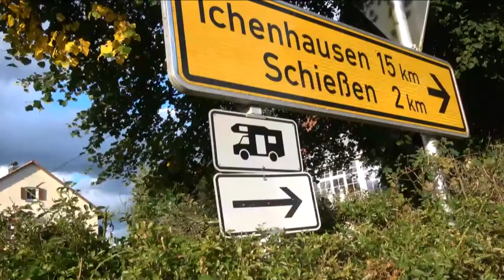Brauerei Biberach. Tyskland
En overnatting bak et bryggeri i sydlige Tyskland.